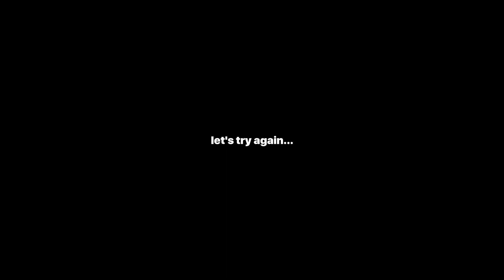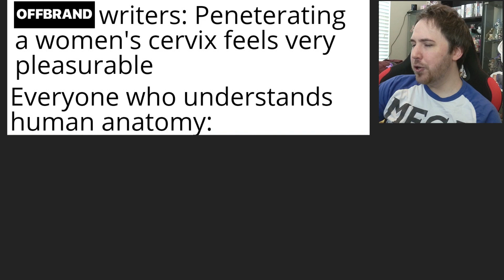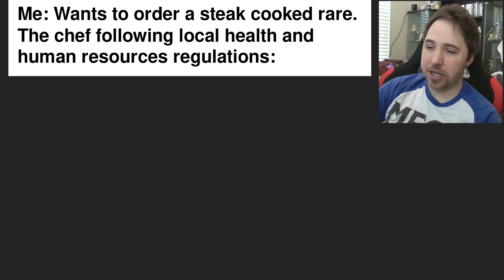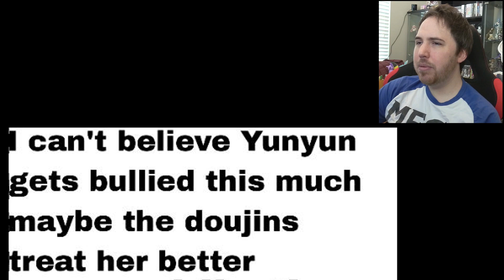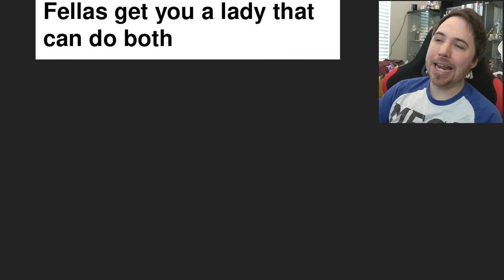WHEN THEY WANT YOU TO BE THE COSPLAY BOTTOM - Offbrand Anime Memes